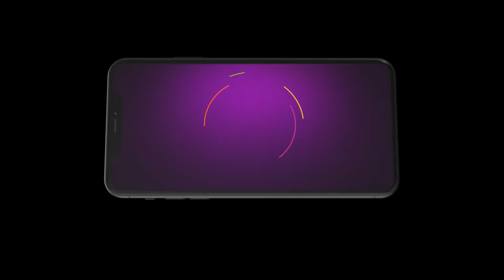Radhaku Neevera Praanam | Ep - 235 | Webisode | Feb, 8 2024 | Nirupam, Gomathi Priya | Zee Telugu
Police Officer Karthik loses his wife in an accident and vows to catch her killer. Meanwhile, a mystical bond develops between him and artist Radhika, who adds colour to his dim life.